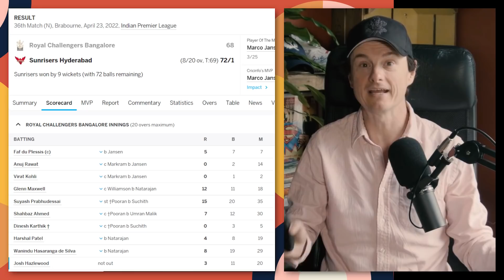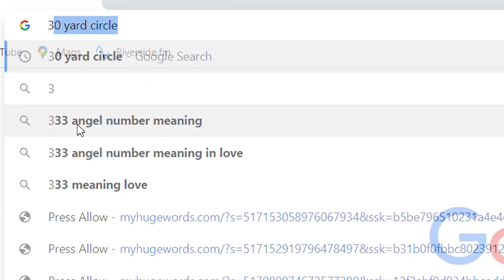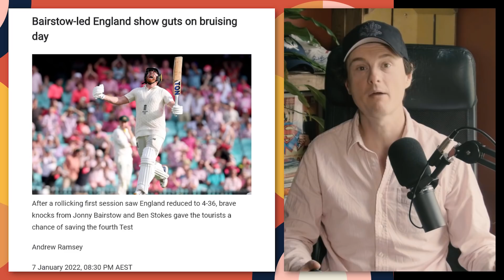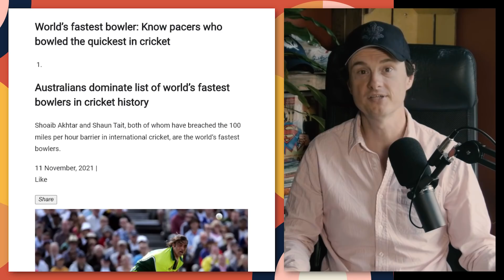Umran Malik is fast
Jarrod takes a look at India’s latest - and perhaps fastest - quick.